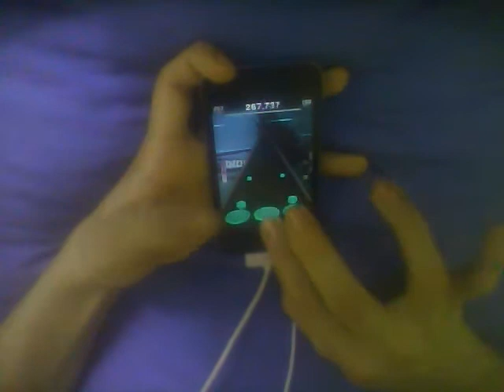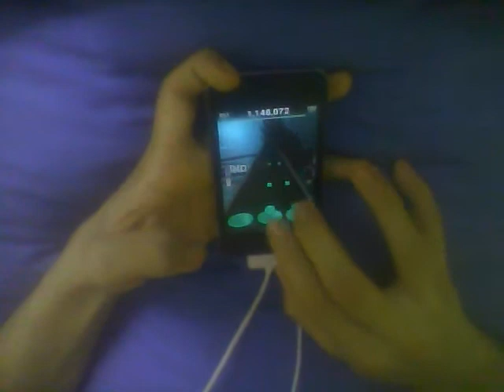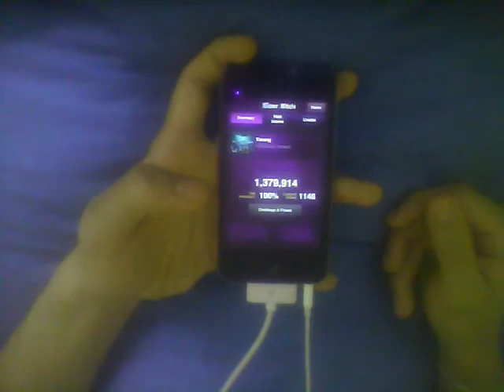Young - Hollywood Undead - Tap Tap Hardcore - 100% FC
Young by Hollywood Undead
Played in Tap Tap Hardcore
Score: 1,379,914